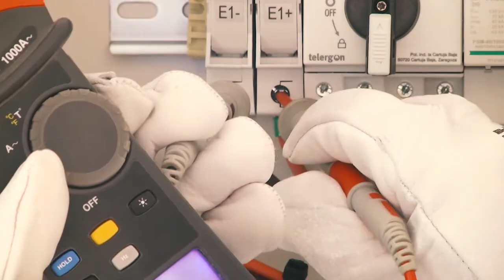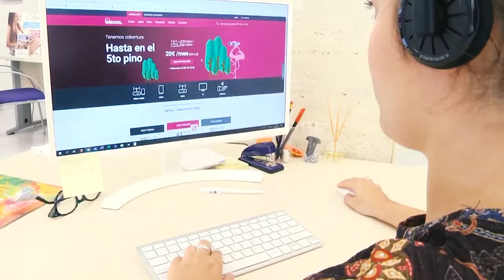La Salve 06-05-20